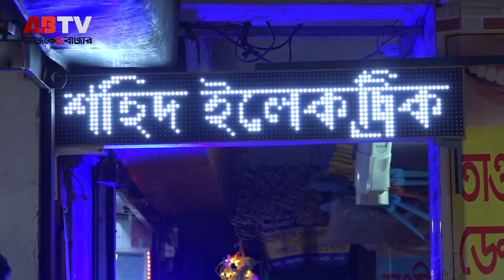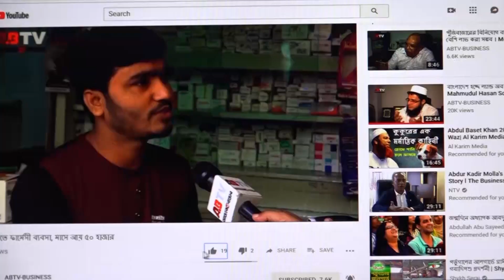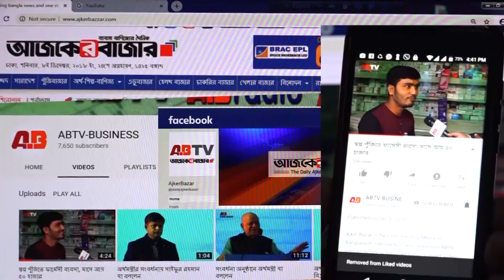ইলেকট্রিক দোকান ব্যবসায় ৩০ হাজার মাসে আয়